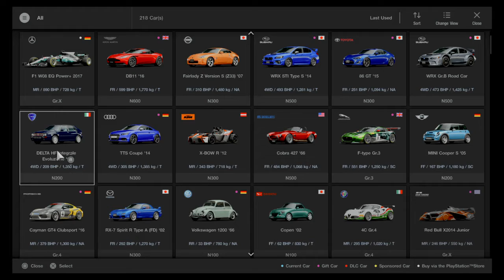Trying manual in Gran Turismo™SPORT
Trying manual in a fast car for the first time in GT Sport, having driven automatic (on the game (not real life) for years).